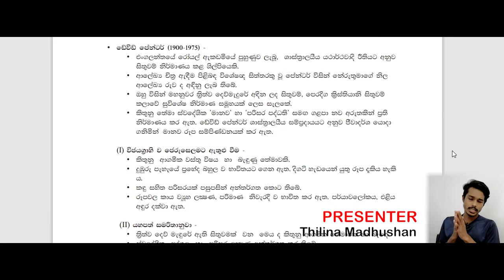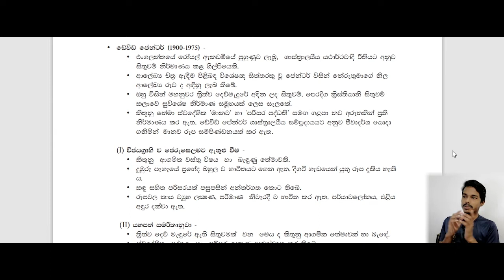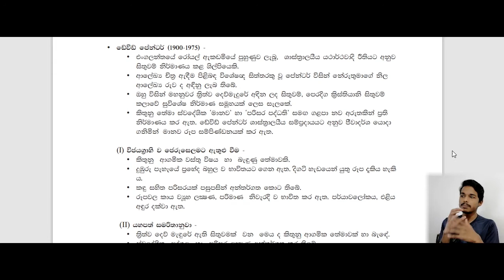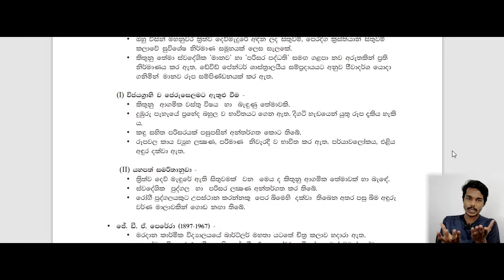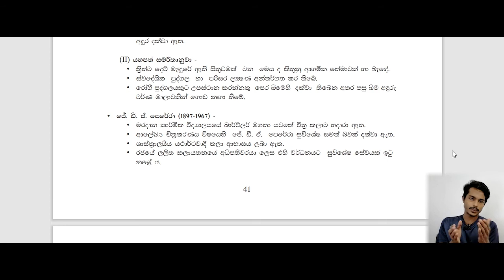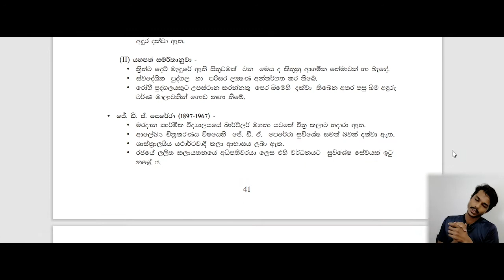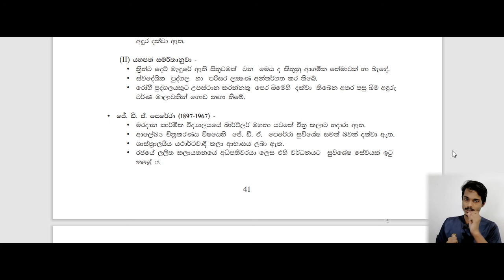AL Revision - David Paynter (2021) | TMX PODDA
Youtube ආලින්දයේ සොදුරු කලාගාරය
AL Revision - David Paynter (2021)
TMX PODDA

මෙතනින් ගිහින් සාමාජිකත්වය ලබාගන්න පුලුවන්.

👈 මෙතනින් ගිහින් VPN එක ලබා ගත හැක.

A/L or O/L Whatsapp Group එකට සම්බන්දවීමට අවශය නම්, මාව සම්බන්ද කරගන්න.